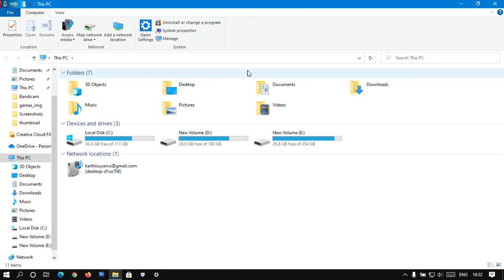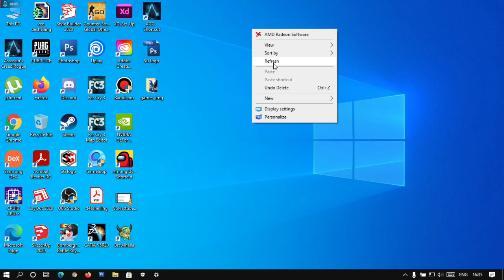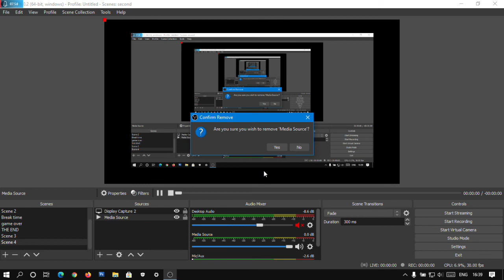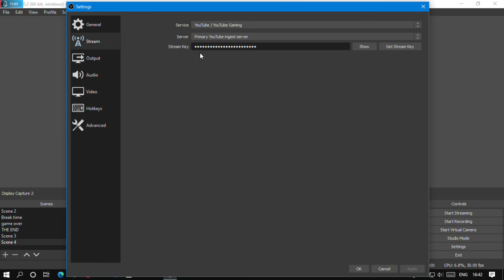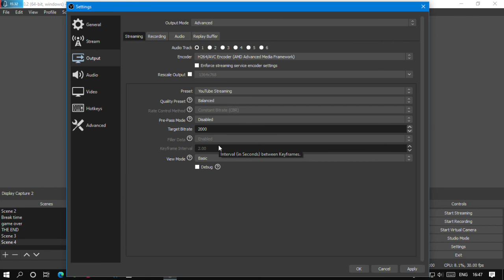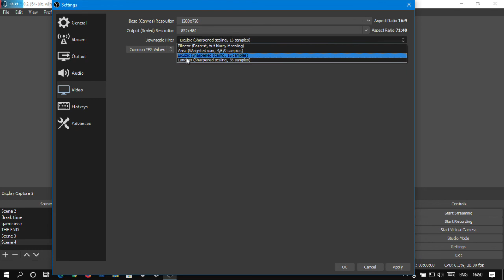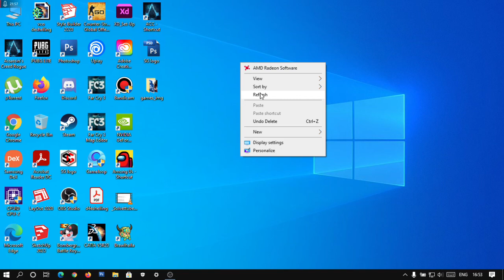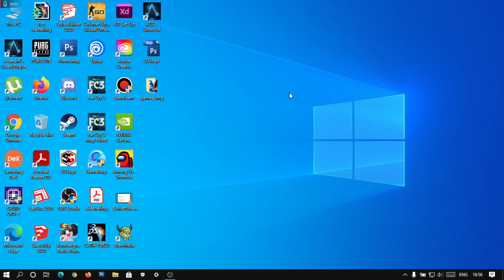Easy live streaming setup for low end pc users in TAMIL SOG_SG YT#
Google Pay(Tez) UPI:anuruthvs@oksbi
PhonePe UPI :anuruthvs@ybl(small L)